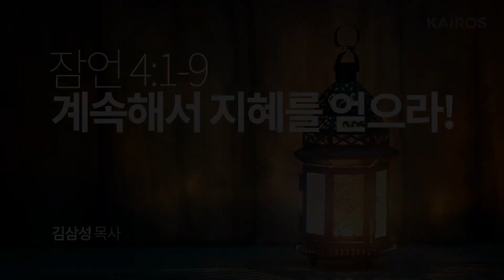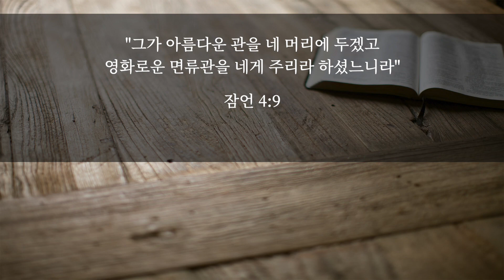[성경강해] 잠언 4장 1-9절 | 계속해서 지혜를 얻으라!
잠언 강해일정: 2020년 8월 11-14일
8/11(화) 잠 03(21-26) 지혜를 지키는 자가 누릴 복
8/12(수) 잠 03(27-35) 참 지혜자가 행할 일과 알아야 하는 것?
8/13(목) 잠 04(01-09) 계속해서 지혜를 얻으라!
8/14(금) 잠 04(10-19) 의인의 길과 악인의 길 - 선택하라!

본문 요약
잠언 4:1-9는 계속해서 지혜를 얻어야 함을 말하고 있다. 1-4절은 부모의 훈계의 중요성에 관하여 말하고 있다. 가정은 교육의 중심지이다. 그 가운데 아버지는 가장이며 스승으로 자신의 삶의 경험을 아들에게 전해야 하는 자이다. 아들은 그의 훈계와 명철, 그가 깨달은 선한 도리와 법, 그의 말과 명령을 지킬 때, 살 도리를 얻을 수 있다. 더불어 5-9절은 성령으로 비유할 수 있는 지혜를 얻으려고 구하고, 이를 버리지 말며, 사랑하고, 높이며 품을 것을 권면하고 있다. 그렇게 할 때 지혜(성령)는 우리 삶을 영화롭게 할 것이다.